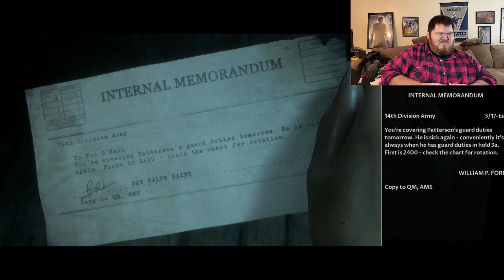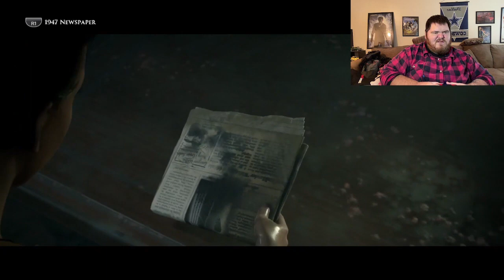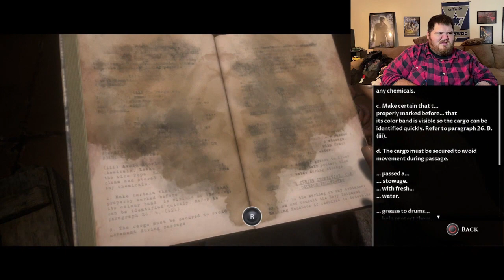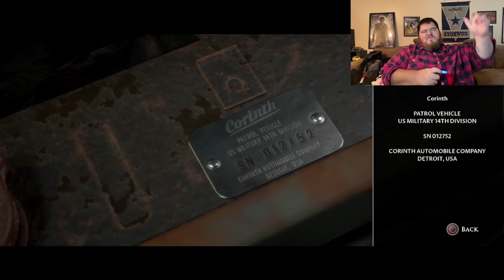The Dark Pictures Anthology: Man of Medan | Act 2: Chapters 1-11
This is part 3 of my playthrough of Man of Medan. This video includes Chapters 1 to 11 of Act 2.

Missions played during this video include:
Abandoned Ship
Trapped
An Escape
Caskets
Danny
Echo/Finding Friends
Ritual
Pressure
Plunged
Glamour Girl
Revenge